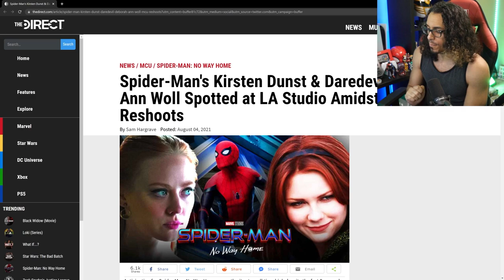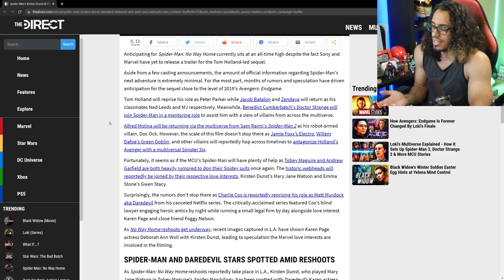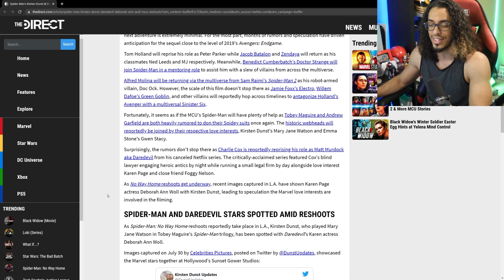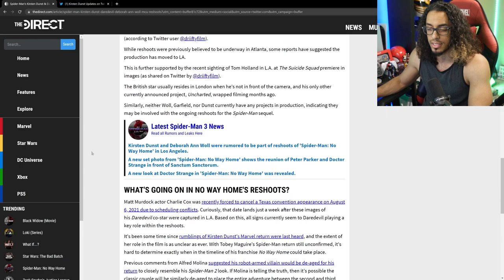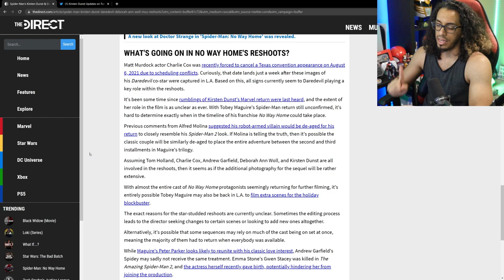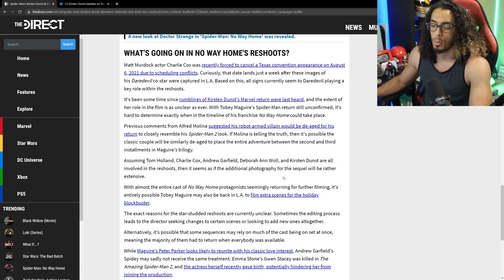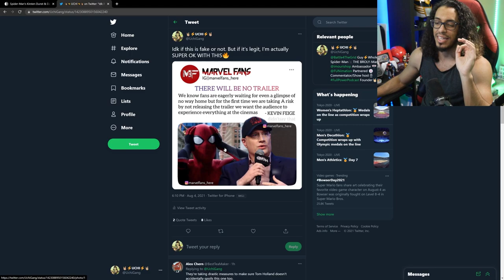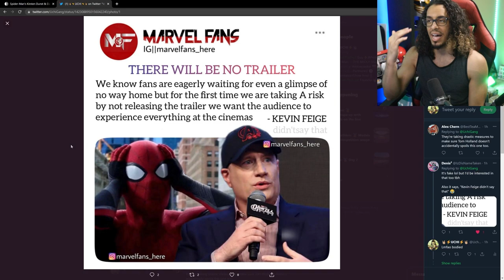MJ and DAREDEVIL in No Way Home?! |【Spider-Man: Far From Home】NEWS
THIS IS HUGE NEWS FOR DAREDEVIL FANS!! I've been speculating this since the end of Far From Home! This movie is going to be a blockbuster hit for sure.

Pre-order Spider-Man No Way Home Pops here:
-Black & Gold suit
-Integrated Suit
-Upgraded Suit